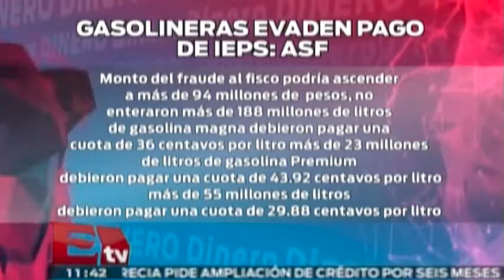Gasolineras evaden pago de IEPS / Paul Lara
Secretaría de Hacienda y Crédito Público reporta que las gasolineras en México están evadiendo el pago de IEPS. Detalles en el video.
20 de febrero 2015

Te invitamos a ver el siguiente video: Youtube dice adiós a Flash; usará HTML5 por defecto

Programa: Dinero.
Conductor: Paul Lara.
Horario: Lunes a Viernes @11:30-12:00.